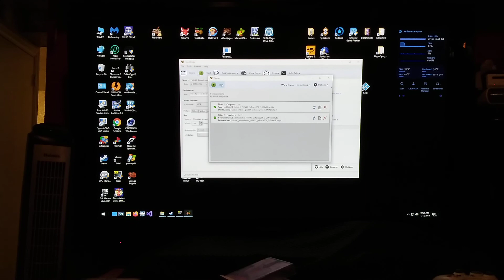FX-8150 Handbrake MP4 encoding 480p speedtest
FX-8150 4.5GHz, 16GB DDR3 1600

Total rendering time in Handbrake, two 720x480 files, 21mins 28secs at 60FPS from m2ts to MP4 at 6000mbps"
~14mins for Athlon X4 860k 4.0Ghz
~6mins for FX-8150 at 4.5Ghz